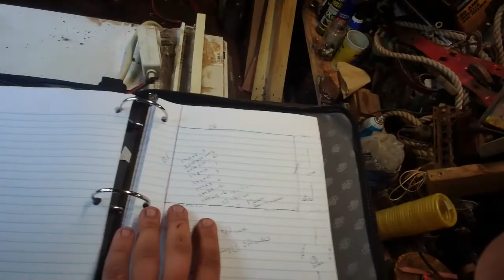our shop is finally getting worked on poles go up and framing begins!!!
GO GET TUBEBUDDY.